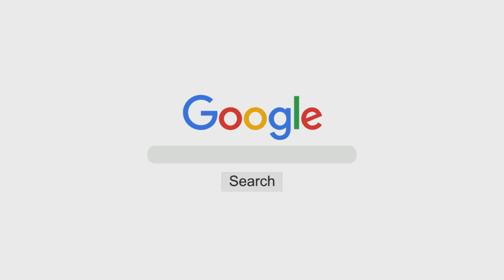Buraaiyon Ka Charcha Allaah Pasand Nahi Karta | Shaykh Abdul Qadeer Umri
Topic: Buraaiyon Ka Charcha Allaah Pasand Nahi Karta

٠٠٠٠٠٠٠٠٠٠٠٠٠٠٠٠٠٠٠٠٠٠٠٠٠٠٠٠٠٠٠٠٠٠٠٠٠٠٠٠